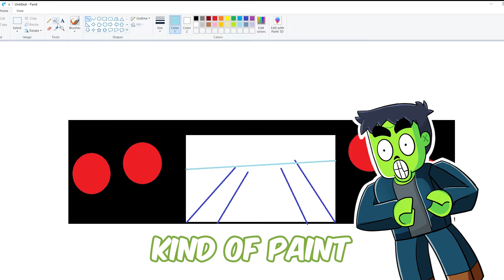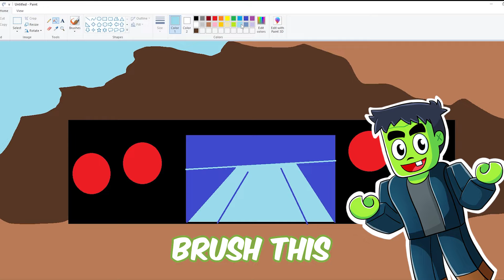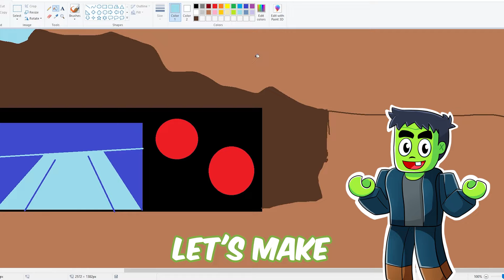Toilet Tower Defense BUT We DRAW The Map!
Frankie Stein and Gums choose each others map by DRAWING IT, will they guess it?!

If you are reading this, comment "hey Frankie i hope you are doing well". Leave a like for Gums too or they will be sad :(

Frankie Stein and Gums is a new Roblox channel dedicated to Roblox gameplays, Roblox roleplays, adventures, and tons more! Be sure to Follow Frankie Stein and Gums on their secret journeys!

Frankie Stein and Gums are characters from Monster Fun, the hilarious comic for little monsters of all ages! With spook-tacular themed issues, Monster Fun is available on subscription and is here to keep your little monsters entertained throughout the year! Join in the fun with characters including Frankie Stein, Gums, Draculass, Fangs, Kid Kong, and many more!

The Frankie Stein and Gums channel is owned and operated by Blackshore and Rebellion. Monster Fun is published by Rebellion, Europe's leading independent multimedia studio with iconic IP across video games, comics, books and films.